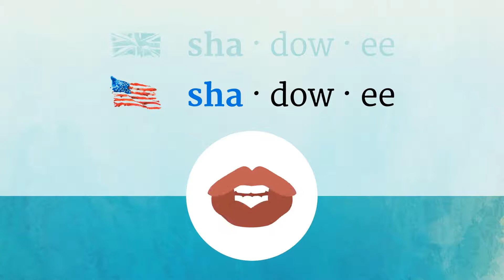SHADOWY pronunciation • How to pronounce SHADOWY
How to say Shadowy in British English and American English?